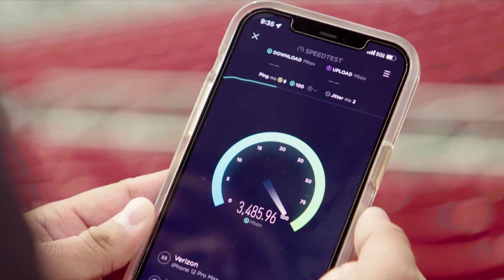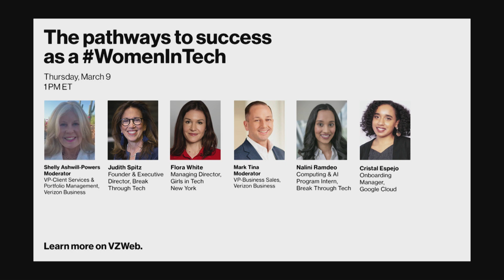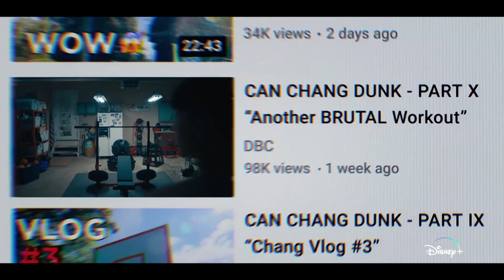Verizon is making its Hollywood debut?!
Learn about our first Demo Day and how Verizon is showing up in the new Disney+ original movie Chang Can Dunk. Plus, hear about our newest network enhancements, and join us in celebrating a very special V Team anniversary.

2:04 testing
3:05 testing
4:00 testing